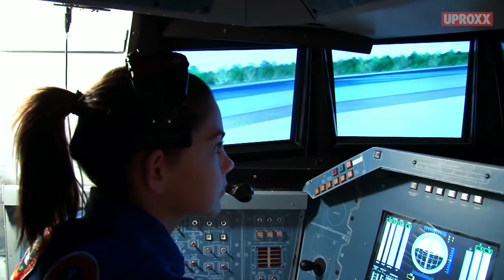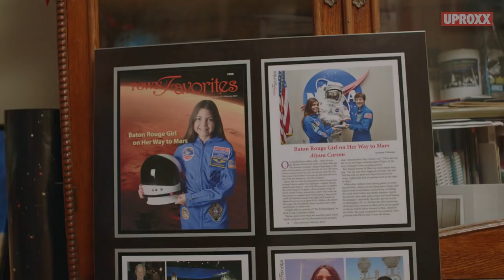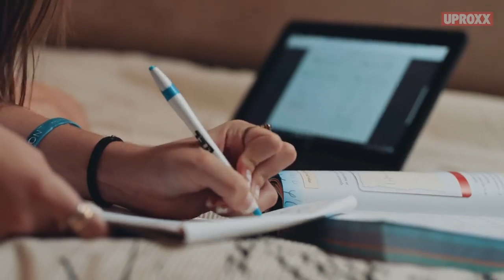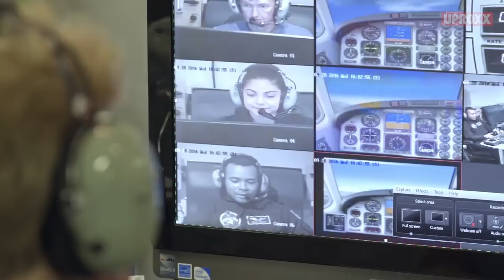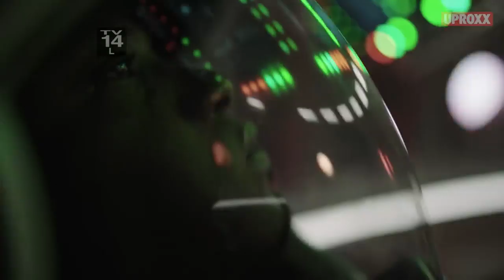Mission To MARS! The First Human On Mars! (Must Watch!)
This is a short documentary about a young woman who has an ambition to go to Mars. It is important that we keep exploring space to find another planet that we can possibly inhabit.